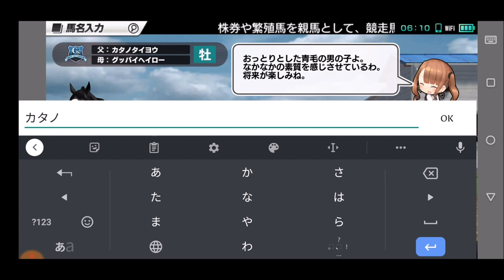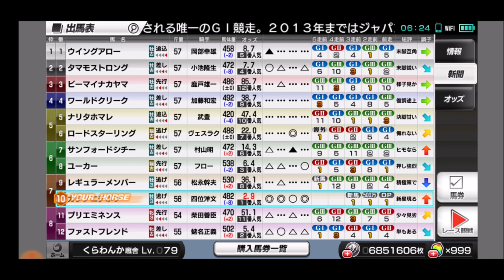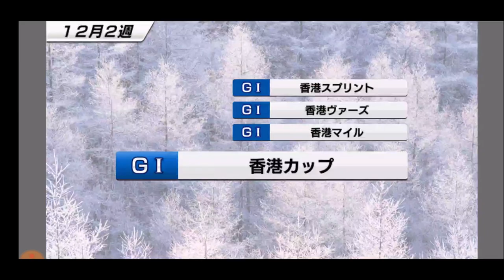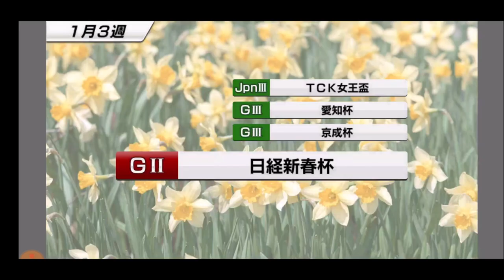【スタポケ 38-1】カタノニチボツ 果たしてこれは本当の怪物なのか？ デビュー→チャンピオンS【スターホースポケット＋ ：競馬ゲーム ：グッバイヘイローを種付け】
デビュー戦から最後のオープンまで1.0倍。

【3】初ビッグ制覇！＆アドマイヤベガの末脚 ジャパンダートダービー→菊花賞：